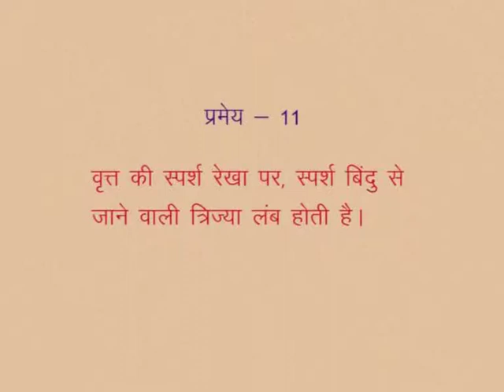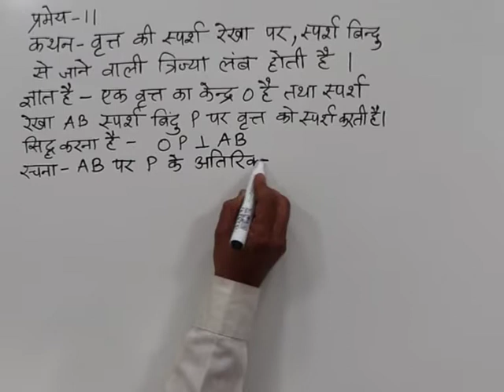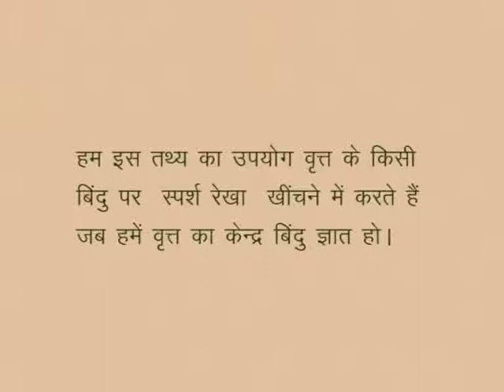CLASS 10th MATHS | CHAPTER-12- CIRCLE AND TANGENTS